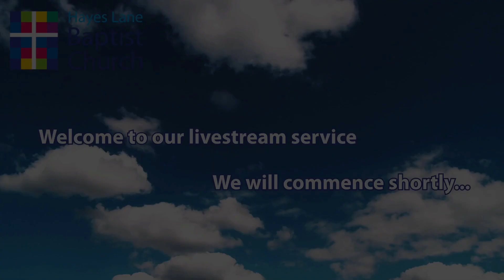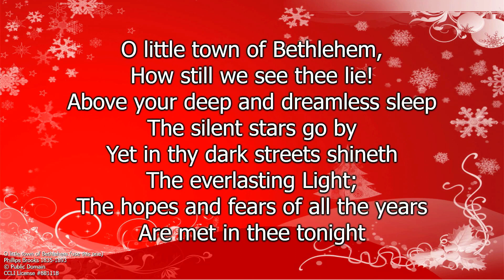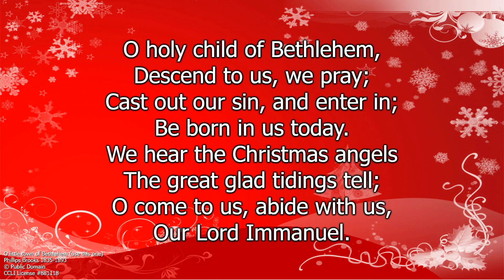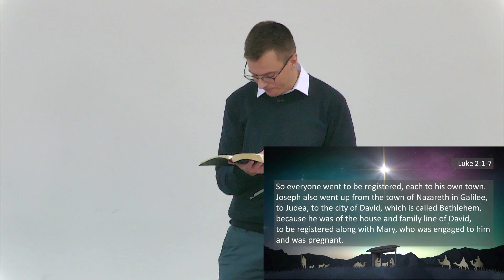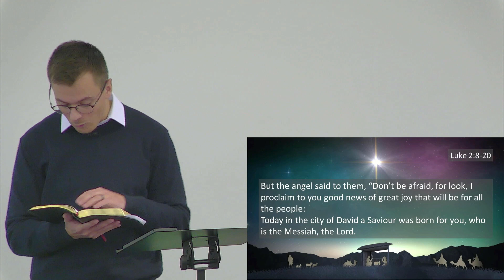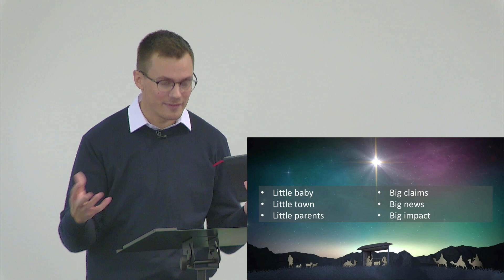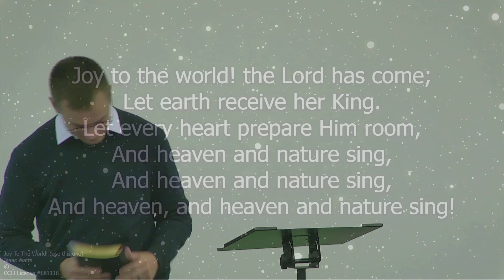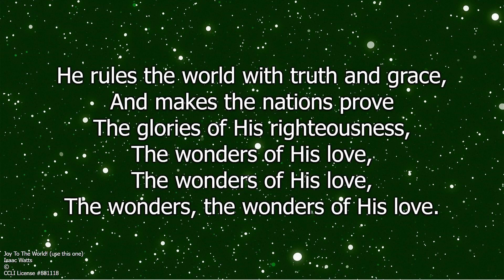18 December 2022 Morning Service